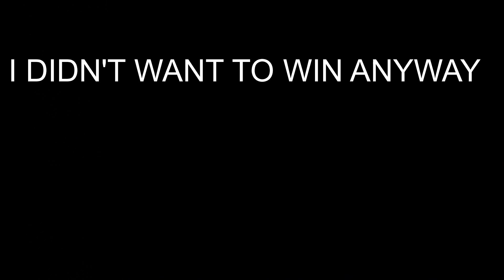The *RAINBOW* Gun CHALLENGE In Fortnite! FORTNITE Challenge! RAINBOW Weapon Challenge HARD Challenge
So today I decided to try the popular Fortnite challenge, the rainbow weapon challenge. It turned out to be a lot harder than I first thought, but I still did a good job. I can only use one weapon of each rarity and can't drop it after I pick it up. This challenge had me raging.